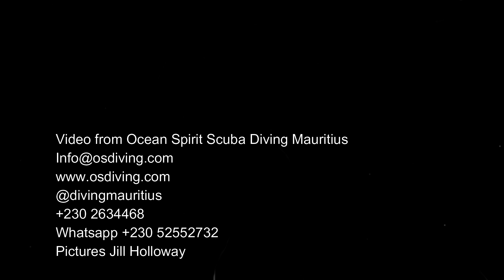Ocean Spirit in Mauritius| Martin dives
This one is for our good friend and diver Martin Schelbert. Bon voyage, and we hope you come back soon.